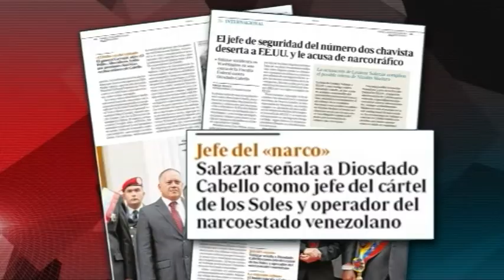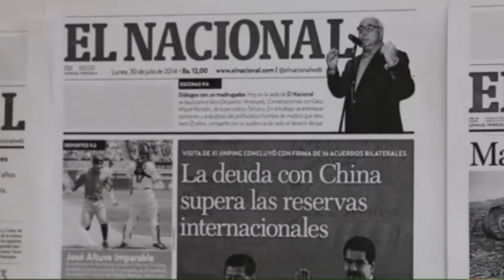La acusación de narcoestado que habría justificado la invasión de Venezuela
Cubainformación TV – Basado en un texto de La Iguana.- En 2015, varios reportajes del diario español ABC acusaron a Diosdado Cabello, actual presidente de la Asamblea Nacional Constituyente de Venezuela y número dos del chavismo, de ser el "cabecilla del cártel de los Soles" y "operador de un narcoestado". Fuente